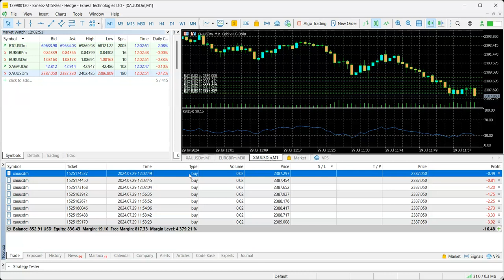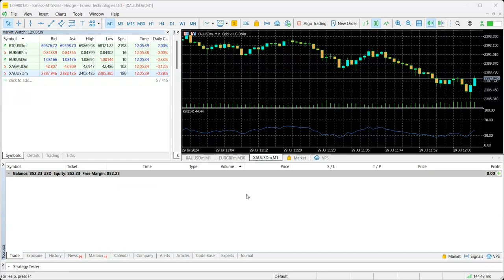جزء 6 من صفقات التداول الهرمي على الذهب شراء وربح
وفقا للتداول الهرمي - جزء 6 صفقات الذهب - نوصي بشركة XTB الخليجية في دبي كأفضل واقوى الشركات بترخيص مضمون واقوى الخدمات رابط تسجيل حساب اسلامي او عادي او تجريبي

ننصح حاليا بشركة xtb الخليجية العالمية في دبي كأحسن وافضل وسيط وشركة تداول فوركس وذهب ونفط واسهم ومؤشرات ومعادن اسلامية موثوقة. رابط تسجيل حساب اسلامي او عادي او تجريبي

شركة اكس تي بي تحمل اقوى التراخيص مثل ترخيص سلطة دبي المالية وترخيص الحكومة البريطانية والاسبانية والبولندية وغيرها.

وتقدم افضل المنصات والخدمات والمزايا .

الدول التي لا تقدم فيها شركة xtb خدمات التداول يمكن اختيار وسيط اخر موثوق في لائحة شركات موقع s3ode.com الموثوقة والمجربة الرابط

للطلبات الخاصة والاستفسارات : تواصل واتس اب على رقم 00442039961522 اضغط هنا

قروب واتس اب الخاص باستراتيجية التداول الهرمي بالتعزيز لمن يريد الدخول